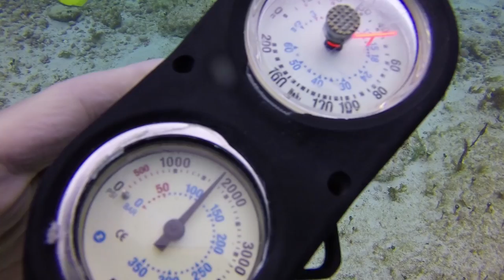Cancun Dive 3 GoPro Hero 3+ Black Edition with Flip 3.1 Filter Scuba Cancun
This was the third dive we did in Cancun, Mexico. These packages were booked through Scuba Cancun. This dive was around 50 feet so I have the 50 foot filter on. These videos were filmed at 60 fps and slowed to 30 fps.